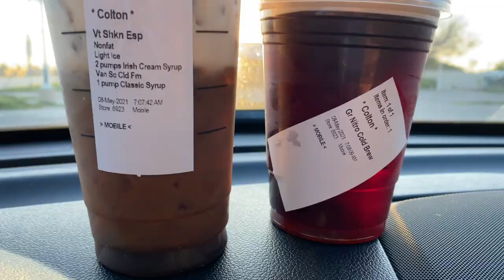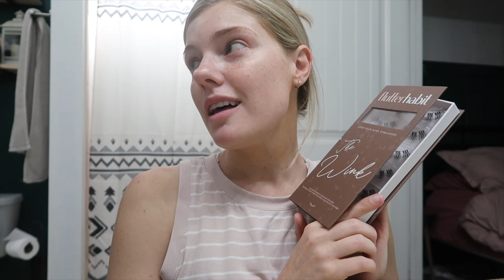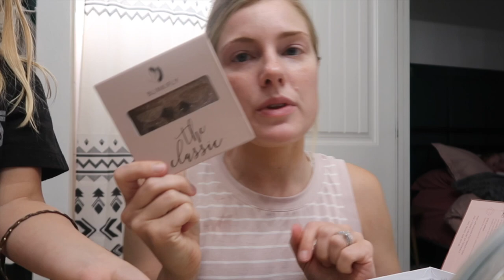WEEKEND VLOG | FINISHED PERGOLA | HOME GYM UPDATE | MOTHERS DAY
Flutterhabit lashes